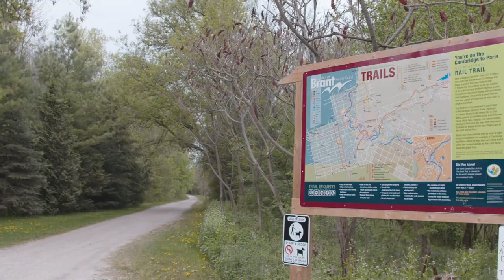25 Dunbar Street, Glenn Morris - Presented by Campbell & Company Real Estate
📍  25 Dunbar Street, Glen Morris

Welcome to "Falkirk" home.

A near 4000 sq. ft., 19th Century home Built in 1867 by Gavin Fleming (a member of Sir John A. Mac Donald's first Canadian Parliament). Located in the hamlet of Glen Morris, this stunning black granite home was constructed Circa 1867.

Situated on a hilltop overlooking Grand River Valley, sitting on nearly 1 acre of perennial gardens and century old trees.

Over the years, well planned renovations and state of the art modernization of its amenities have restored this historic home into the incomparable and truly unsurpassed landmark property it is today.

This exceptional 4 bedroom, 3 bathroom home is in wonderful condition offering 10 ft ceilings, a majestic centre hall plan, large principal rooms, coffered ceilings, heated slate flooring, large picture windows and a towering stone, wood burning fireplace. It has many of the original finishes including the main entrance doors, wide pine plank floors as well as interior and exterior woodwork. Extensive upgrades to all mechanical systems as well as the recent addition of a stunning gathering room and oversized double car garage that keeps with the original architecture and stonework. Modern amenities are blended seamlessly into the original floor plan and add to the comfort and livability of the home.

For the outdoor enthusiasts, just a stone throw away - canoe or kayak down The Grand River or ride, walk or jog the trails to Paris or Cambridge. Located in a quiet village setting and only a few minutes drive to Cambridge, Paris, Brantford, Major Hwy’s and all amenities. The opportunity to own a well-preserved piece of Canadian History is here for you.

Campbell & Company Real Estate
222 Fairview Drive Unit 105
Brantford, Ontario N3R 2W9